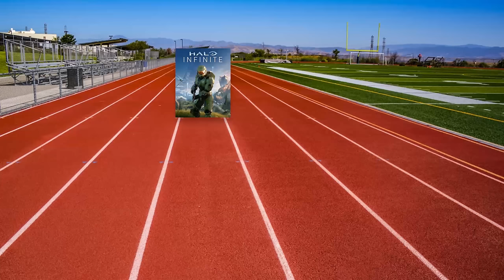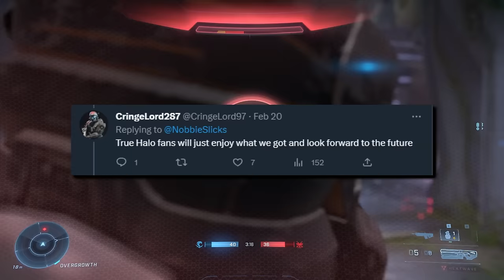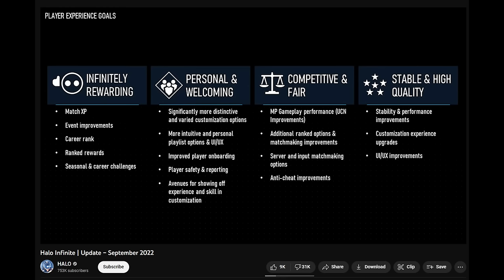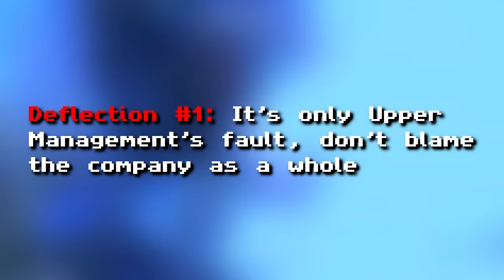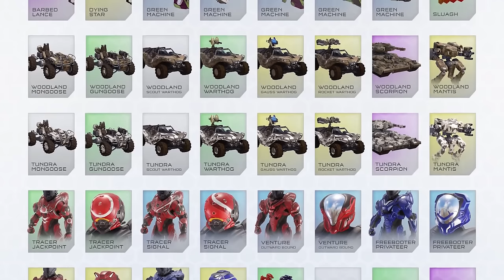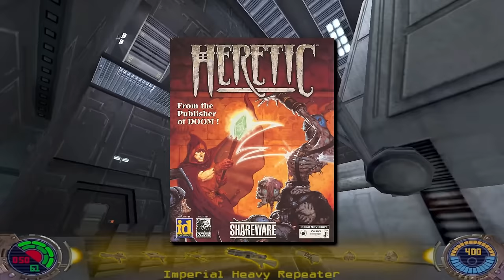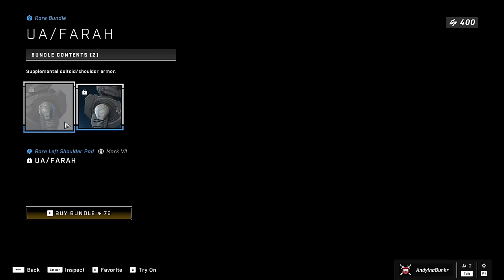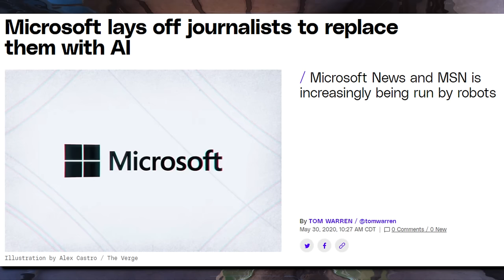Halo Infinite is a Hilarious Mess... and so is 343 - Review [2/2]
The final part of my Halo Infinite review! As completely baffling and disastrous as Infinite is, nothing is quite as strange as the studio that made it, as well as the community that regularly turns a blind eye to it. So as I discuss multiplayer, let's dive further into what has truly killed Halo as a franchise. Strap yourselves in for my most angry, mean-spirited, bridge-burning video yet...

Want to support me? You can by becoming a Patron!

00:00 - Welcome to Multiplayer
03:27 - General Gameplay
05:43 - Weapons and Vehicles
10:50 - Forgettable Maps
19:04 - Why is Everything Random?
22:07 - Free to Play Customization
25:47 - So Many Bugs
26:47 - Why Live Service Games Suck
38:28 - Beginning of the End
39:05 - This Garbage Community
52:18 - 343
1:03:49 - Give it to Another Studio
1:12:37 - Future of Halo
1:20:02 - Layoffs and Chaos
1:25:08 - We Need to Move on...